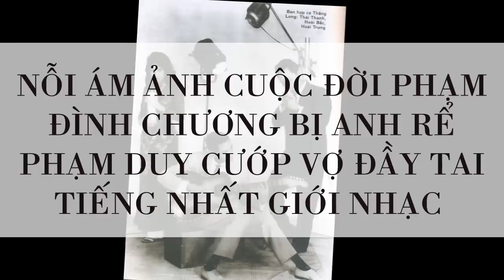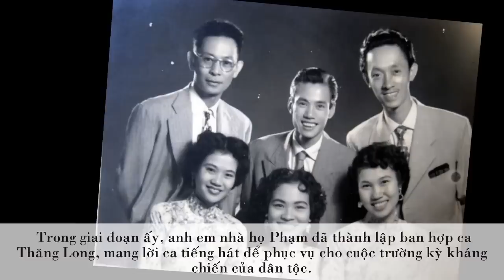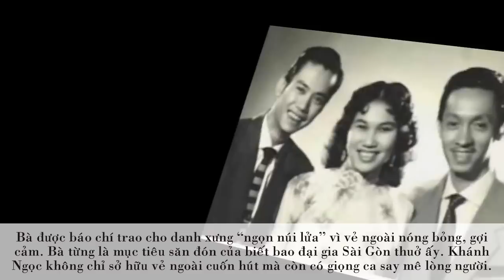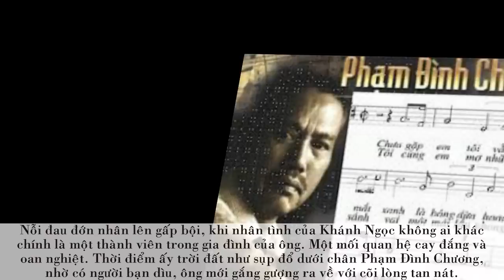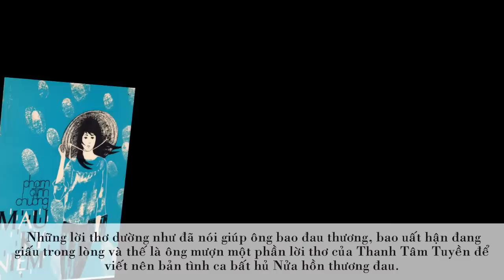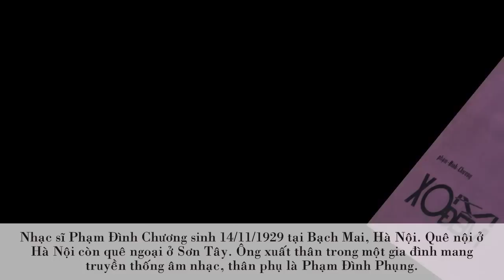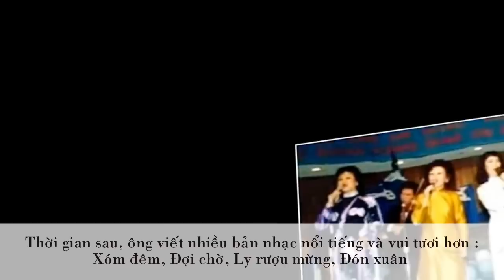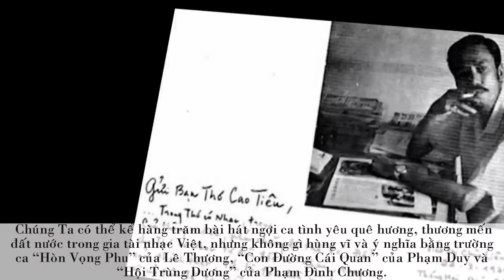Nỗi Ám Ảnh Cuộc Đời PHẠM ĐÌNH CHƯƠNG Bị Anh Rể Phạm Duy Cướp Vợ Tai Tiếng Nhất Giới Nhạc Sĩ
Nhìn lại quá trình sáng tác của nhạc sĩ Phạm Ðình Chương từ ngày ông được sinh ra, tới ngày từ trần vào ngày 22 tháng 8 năm 1991, tại miền Nam California, Hoa Kỳ, với khoảng trên sáu mươi ca khúc, đủ loại, như những viên kim cương âm nhạc, hầu hết đã được thời gian thực chứng cho người ngạc sĩ tài danh này. Sự ra đi của nhạc sĩ Phạm Đình Chương là một mất mát lớn cho nền âm nhạc Việt Nam. Con tằm đã nhả tơ cho đến sợi tơ cuối cùng. Và, những sợi tơ ấy giờ vẫn còn sáng ngời, lấp lánh và rực rỡ.